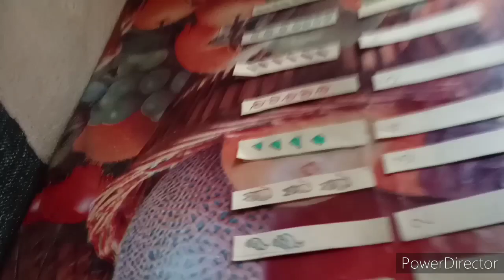,, tomato🍅 crushing frome feet,, aur aaj hubby ne banaya shaks,,,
Hii guys
Aajke vidio me meine aapke sath shear kiya hei tamato crushing challenge,,, aur aanshu ki masti,, hubby ne banaya snaks,, aur kuchh bate ,,,
I hope so enjoy this vidio